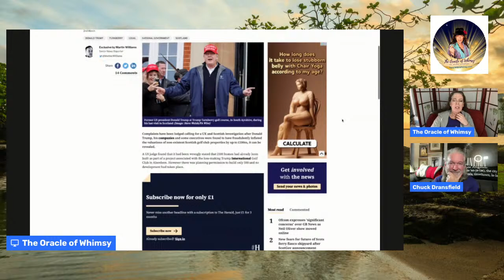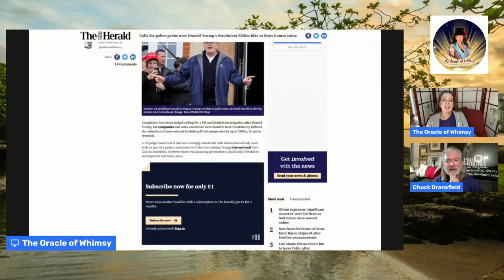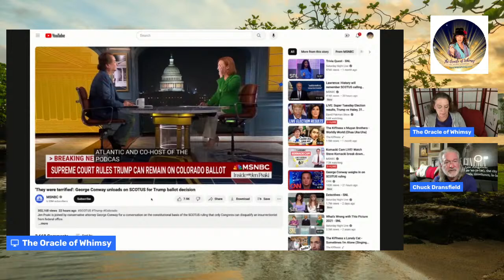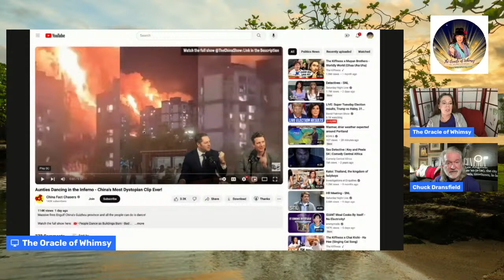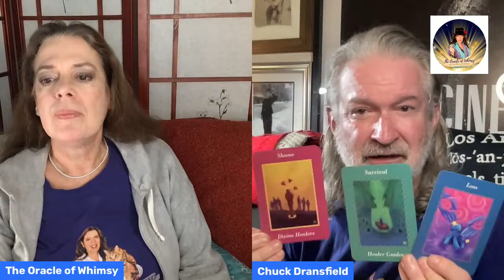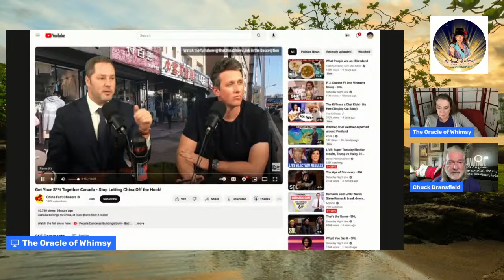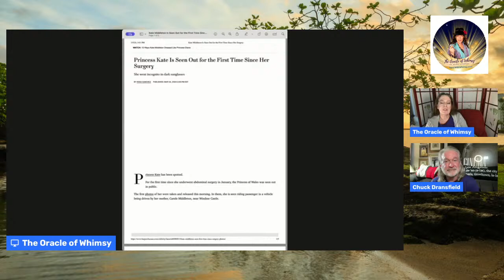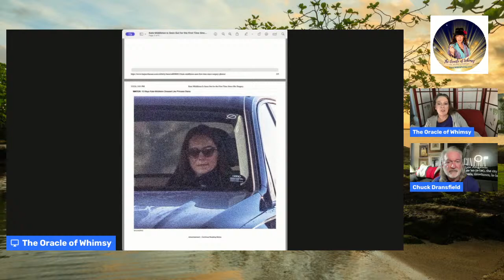Taco Twos-Days SUPER TWOSDAY! with Chuck Dransfield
Time Stamps
0:00 Chit Chat The Supreme Court and Donald Trump
11:45 The Empath's Prayer
13:00 Barbara Lamar is painted by Chuck
18:29 Trump faces legal problems in Scotland
23:50 Trump VS SCOTUS
27:16 Is it easy to Bribe the government?
29:09 Will Anyone Pay Trump's Legal Fees?
31:50 China is in a crisis
40:00 Chinese spies stealing from Wuhan lab?
43:40 Where is Kate Middleton?
55:29 Nikki Haley and Super Twosday
57:15 The Heritage Foundation verses Prince Harry
And now, for something completely different...tune in laugh, cry, sing, and share the love with the Oracle of Whimsy!
To Schedule a Phone
Check out Dr. Whimsy Anderson ND on Booksy. Schedule appointments with specialists in your area by joining Booksy today!

Also:
1819 SW 5th Ave #116
Portland, OR 97201